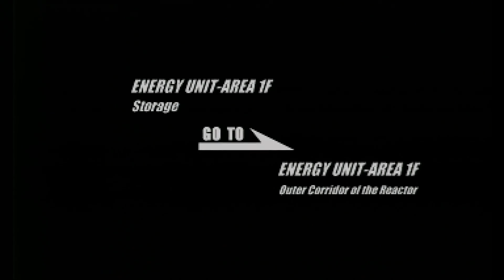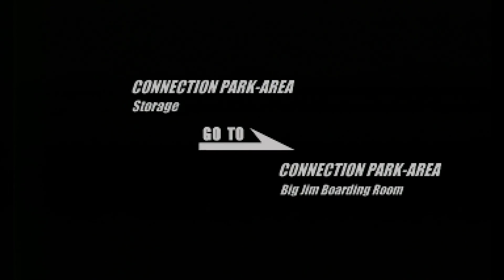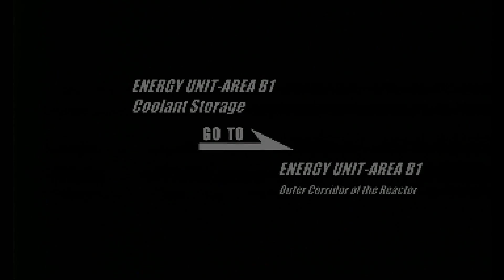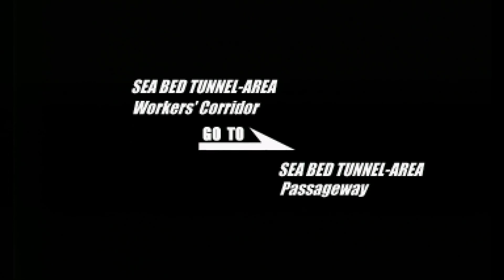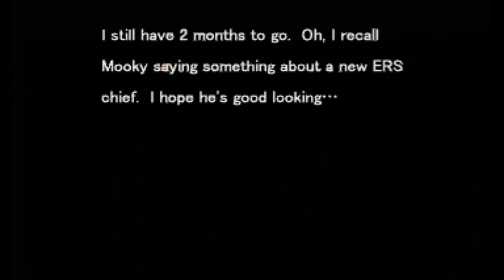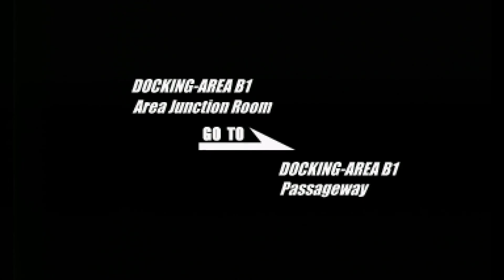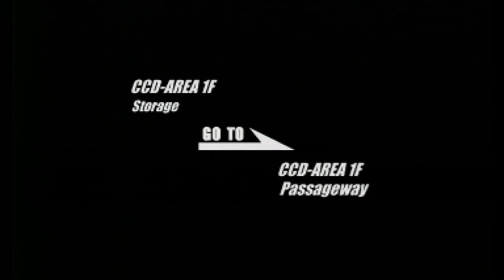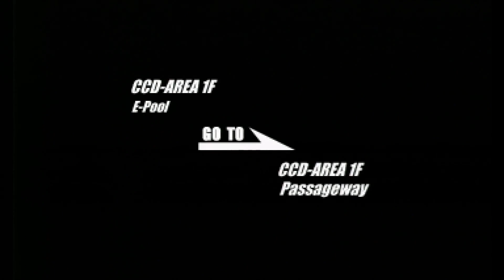Bumbling Through Deep Fear p.7 - A Real Man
Everything is falling apart on the Big Table, but at least the voice acting is as good as ever.